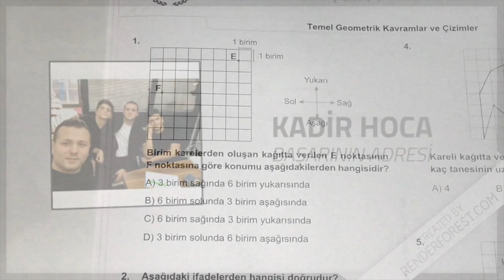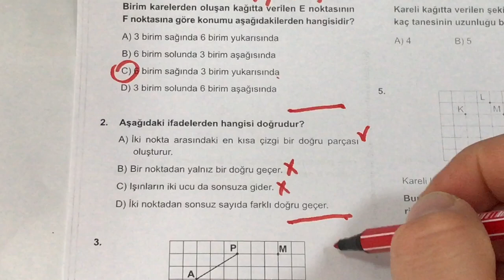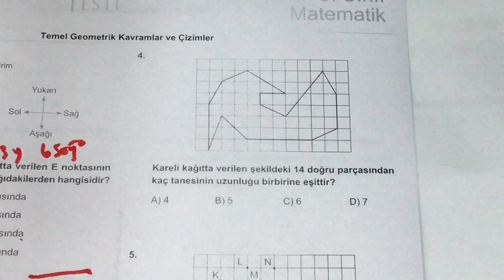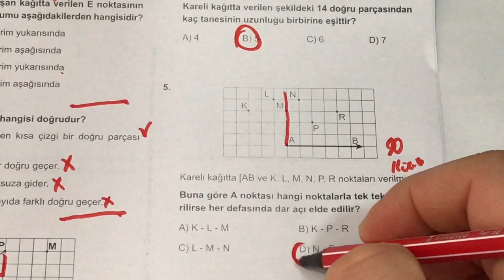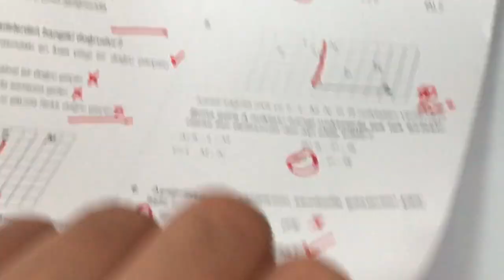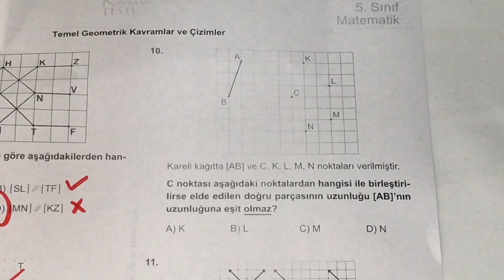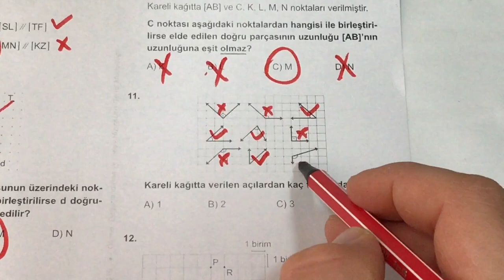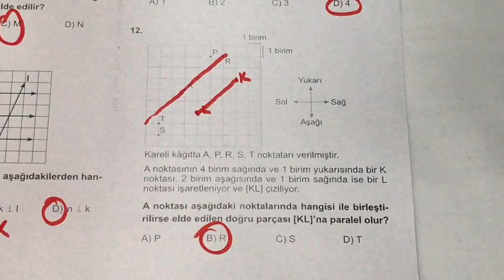5. Sınıf Matematik Temel Geometrik Kavramlar Ve Çizimler | Soru Çözümü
Merhaba Sevgili Öğrenciler, Muhteşem bir anlatımla karşınızdayım
Bu dersimizde 5.sınıf Matematik Temel Geometrik Kavramlar ve Çizimler soru çözümü yapacağız

Merhabalar ben Kadir Hoca. Kanalımıza hoş geldiniz,.Kanalımızda Matematik, Fizik, Geometri, Kimya, Fen Bilimleri dersleri anlatılacaktır. Eğlenceli ve basit anlatım yöntemleriyle sizlerle birlikte olacağım. Hepinize faydalı olması dileğiyle.

temel geometrik kavramlar 5. sınıf,
temel geometrik kavramlar ve çizimler,
temel geometrik kavramlar ve çizimler 5. sınıf,
5.sınıf temel geometrik kavramlar ve çizimler,
temel geometrik kavramlar ve çizimler 5. sınıf konu anlatımı,
5.sınıf matematik temel geometrik kavramlar konu anlatımı